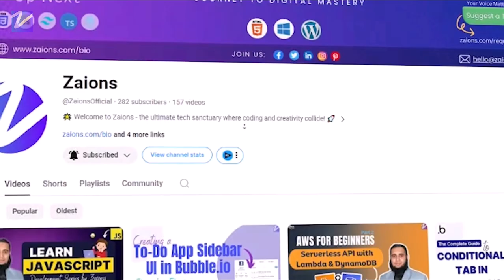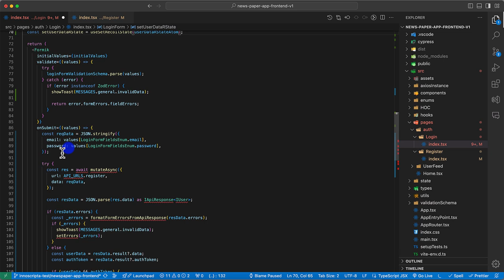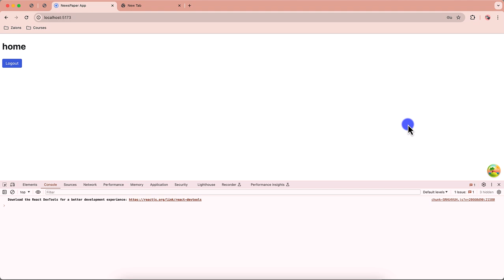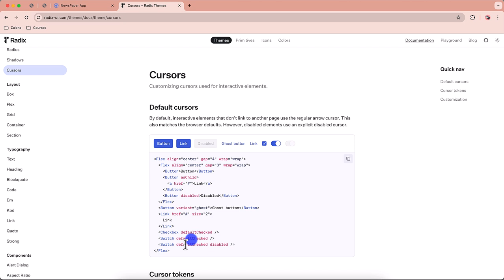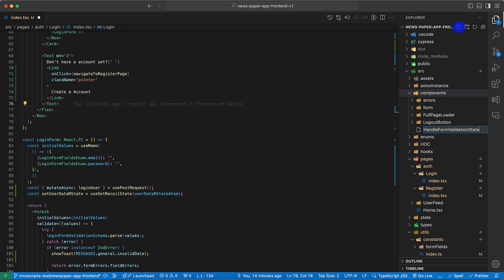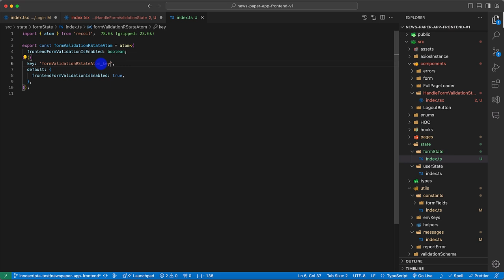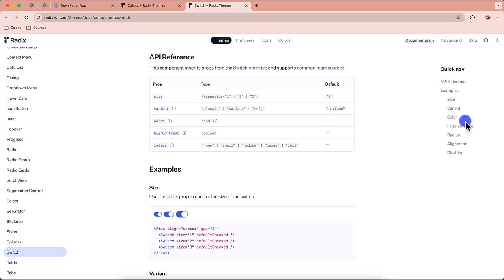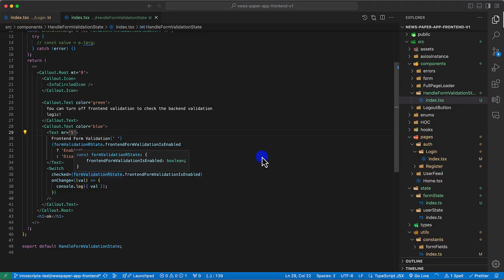Implementing Login and Logout Functionalities in Our Newspaper App p1 UrduHindi Zaions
Upcoming Video Schedule for the Newspaper App Development Course

As we progress through our detailed course on building a professional newspaper app using ReactJS and Laravel, it's important to stay updated on when and what to expect next. This video outlines the release schedule for the upcoming tutorials in our series.

What's in This Video:

Release Sequence:
Detailed breakdown of the order in which the course videos will be published.

Timing Details:
Specific days of the week and times when new videos will be available to ensure you don't miss out.

Overview of Upcoming Content:
A sneak peek into what each upcoming video will cover, helping you prepare for the learning ahead.

Why This Schedule?

Ensuring you can plan your learning experience effectively.
Helps in anticipating key topics and preparing questions or areas of focus in advance.

Engage and Plan:

Mark your calendars based on our schedule to make the most out of each tutorial.
Share this schedule with peers and within your networks to help others benefit from organized learning.

We Value Your Participation:

Your active engagement and feedback are crucial. Let us know what more you'd like to see in this series.

📌 Table of Contents & Video Chapters:
00:00 - Introduction
00:50 - Implementing the Login API in ReactJs App - NewsPaper App - Zaions
05:44 - Adding Switch to stop frontend validation, so we can check the backend api form validation logic - NewsPaper App - Zaions
18:19 - Please Continue with it’s next part (Part#2)

🔖 Relevant Hashtags:
newspaper-app-reactjs-login-logout-integration